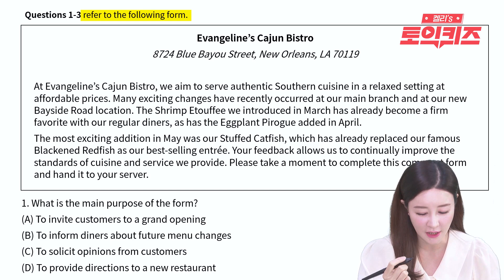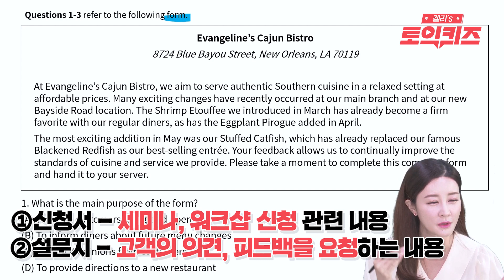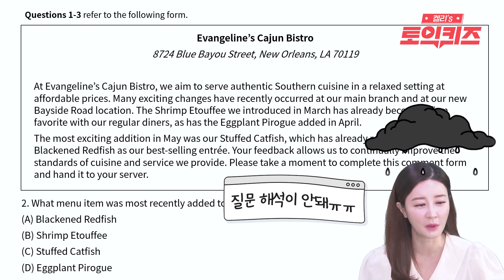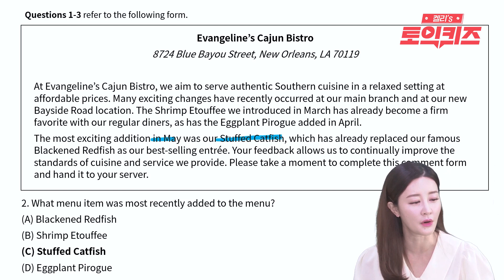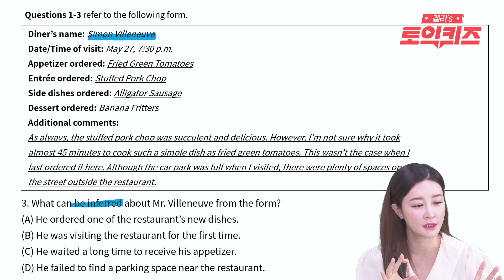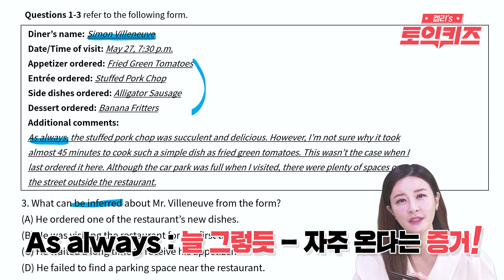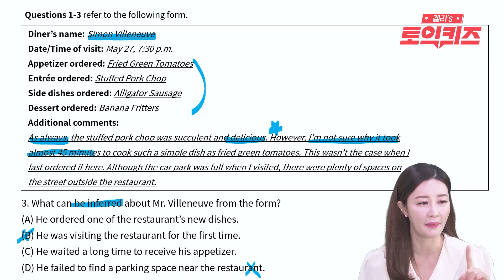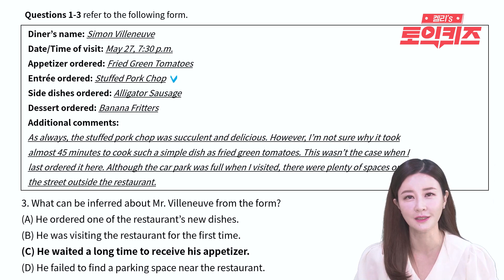토익 파트7 이렇게 쉬울일? 실수가 잦은 포인트까지 다 짚어드림! | 켈리's 토익퀴즈 🔍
토익 파트7는 못참지!
실수없이 문제 푸는 방법 켈리쌤과 완벽하게 확인하시긔~